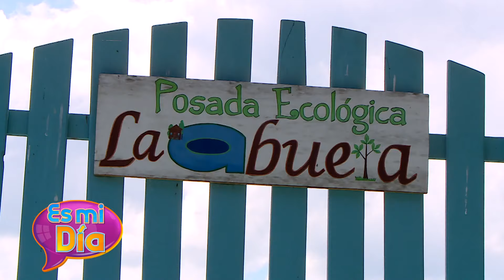Visitá la posada ecológica La Abuela en la Laguna de Apoyo, en Masaya